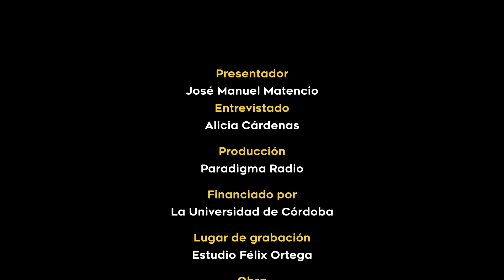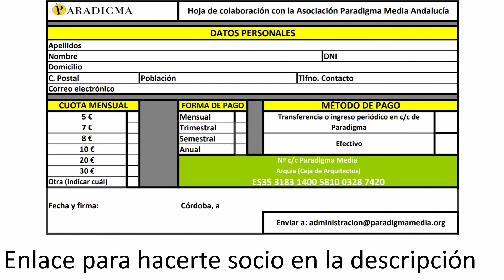Entrevista a Alicia Cárdenas Cordón - Por una catedra de Memoria Democrática 5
Quinto programa, de una serie de ocho, bajo el título “Por una Cátedra de Memoria Democrática en la UCO”. Entrevista de José Manuel Matencio Ojeda a Alicia Cárdenas Cordón.

Fecha de realización: diciembre de 2021.